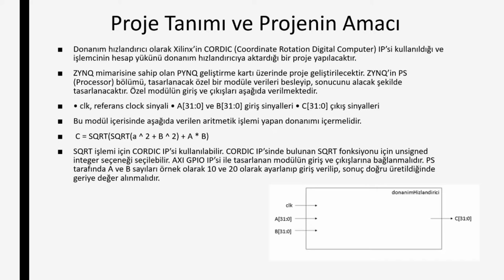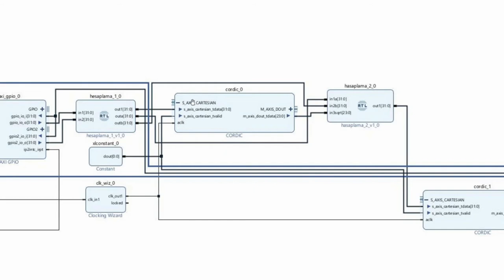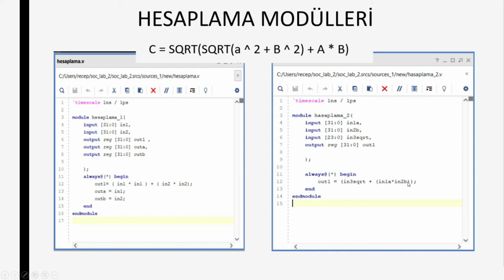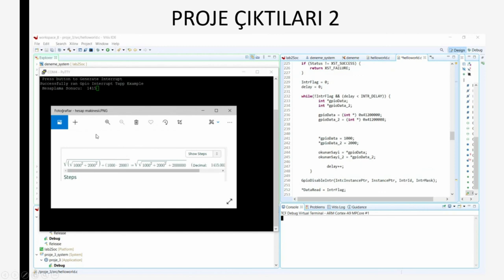Fenerbahçe Üniversitesi - SOC (System on Chip) Design CORDIC Tabanlı HW/SW Codesign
(Recep Gemalmaz - Berk Tunç - Damla Su Karadoğan - Ogün Berat Gürses)